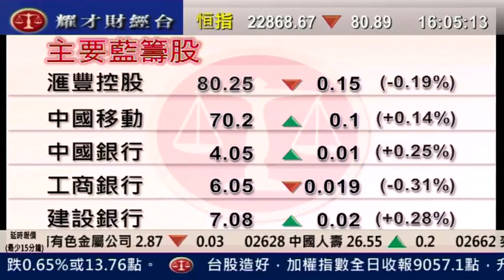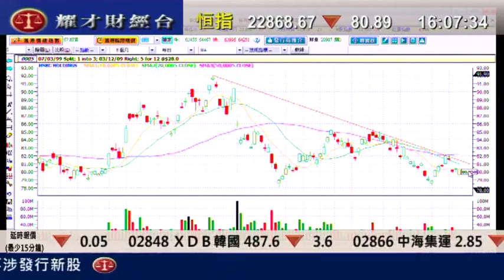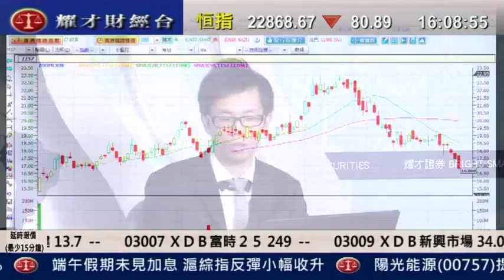耀才財經台 劉幸鈺 陳偉聰 7 June 2011 全日總結